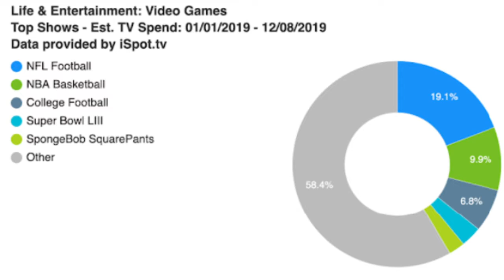INVESTIMENTO DE 46 MILHOES DA NINTENDO E MARIO KART TOUR UPDATE